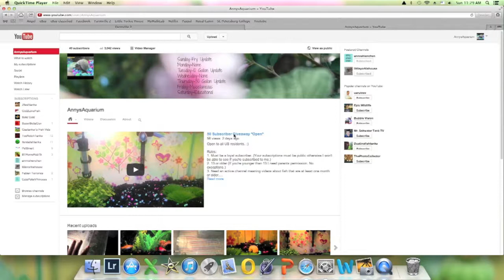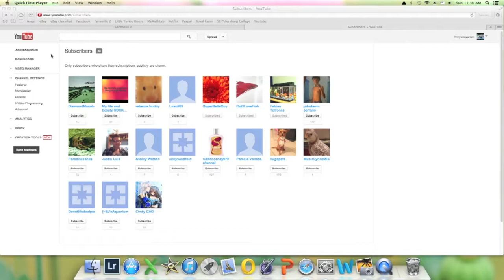50 Subscribers & Shoutouts